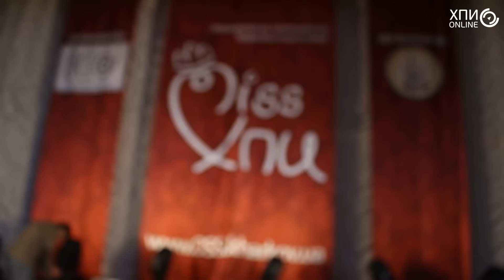Репортаж с конкурса красоты "Miss ХПИ - 2015"